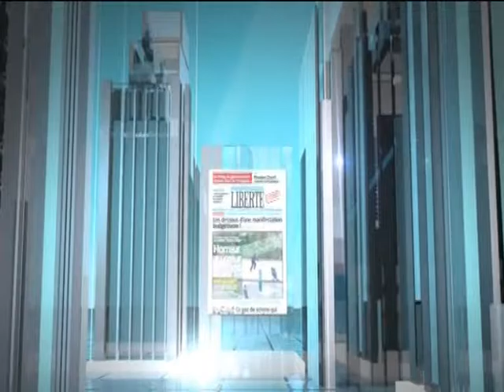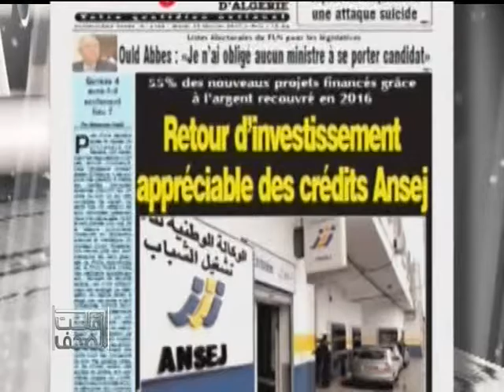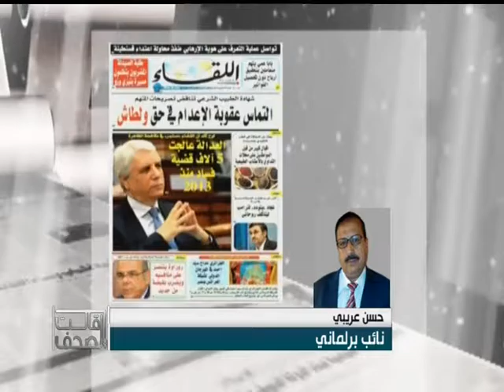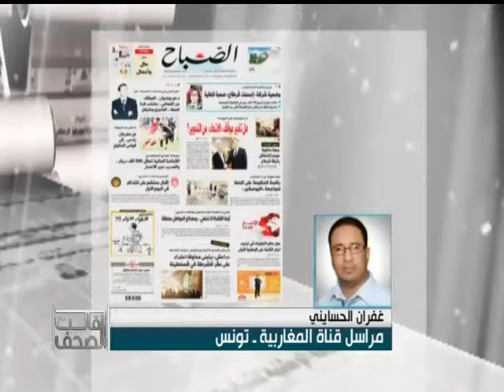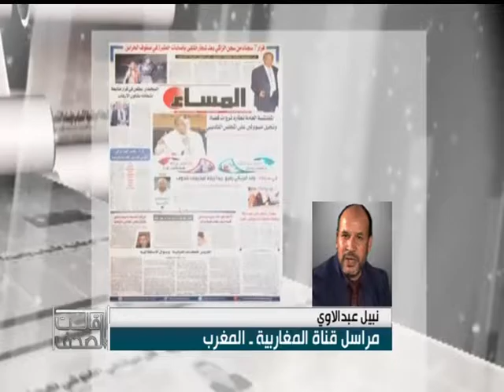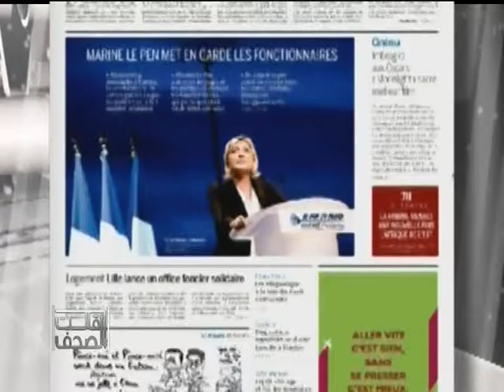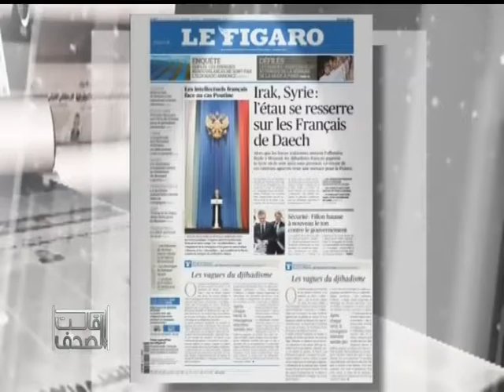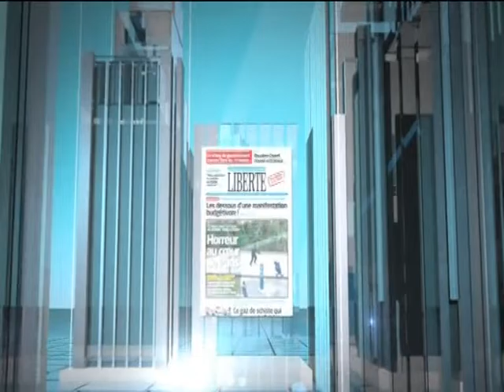قالت الصحف ليوم 28-02-2017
اعداد وتقديم عبد الحي عبد السميع الضيف حسن عريبي الصحافة التونسية غفران الحسايني الصحافة المغربية نبيل عبد اللاوي الصحافة الفرنسية فتحي اللهيوي